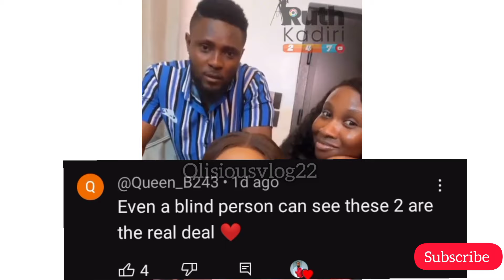Romantic Moment With Maurice Sam And Sonia Uche During BTS